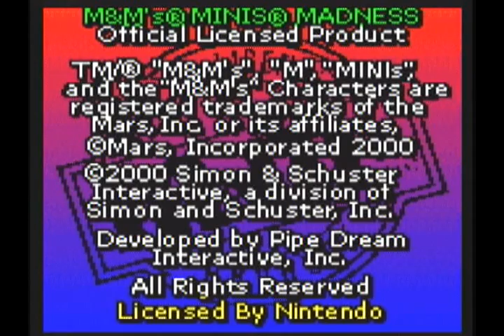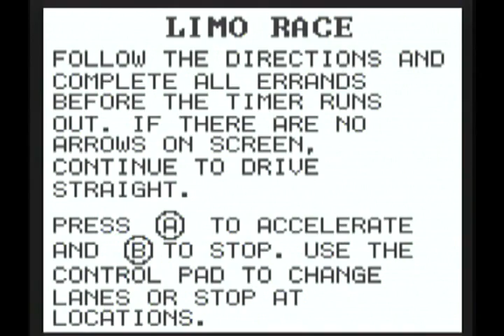Basement Quality - Dingoo a320 (Part 1)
Nathan, Pat, and Taha play on an open handheld system

It might sound crazy but it ain't no lie, baby bye bye bye